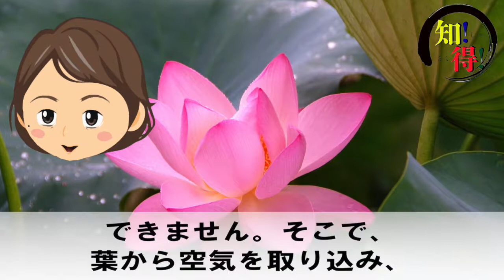◆知っ得◆雑学 レンコンに穴が開いている理由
個人(２人）で頑張って作ってまぁ〜す。

尿酸値を下げる驚きの方法７選！尿酸値を下げるおすすめの食べ物とは？知ってよかった健康雑学【そうなのか動画】

おなかまわりの脂肪を落とすのに効く燃焼系な食べ物10選【そうなのか動画】